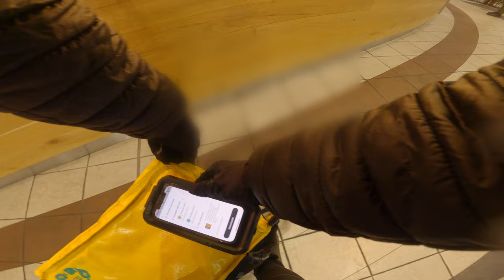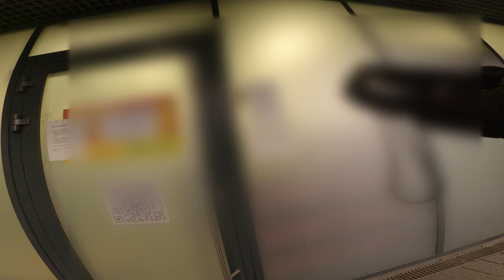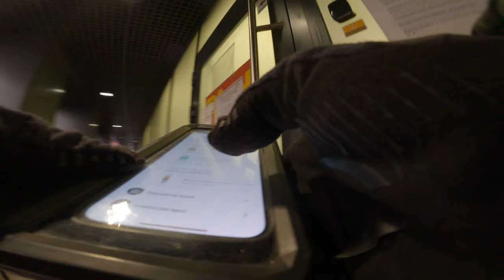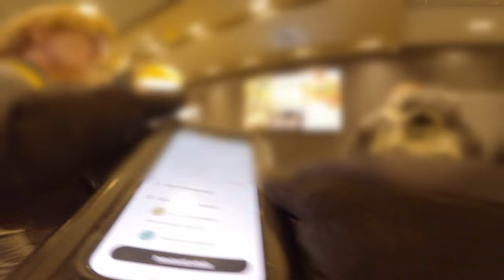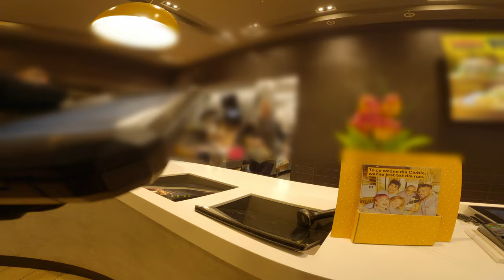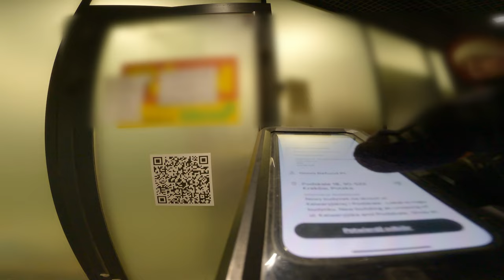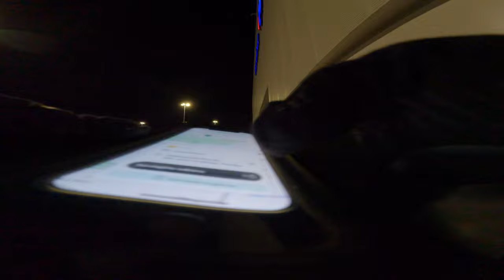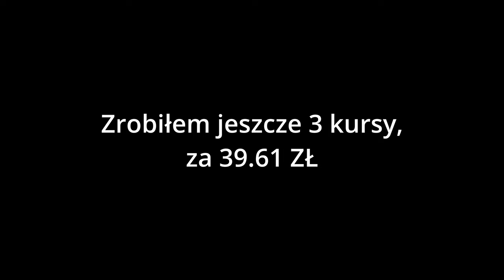Glovo - TYLKO NA KSEŚLACH :P